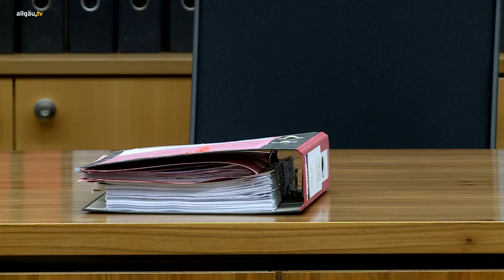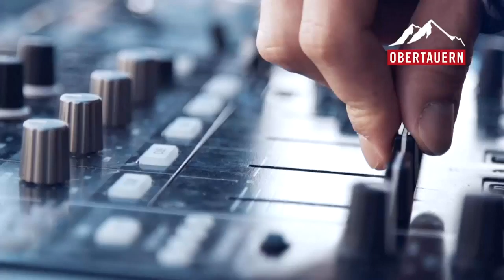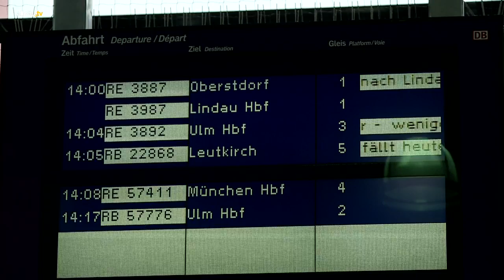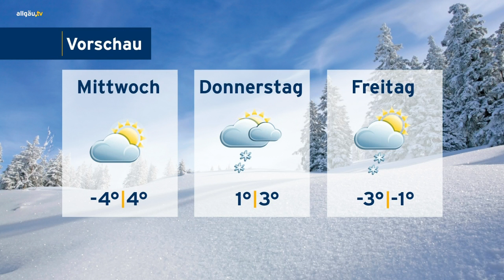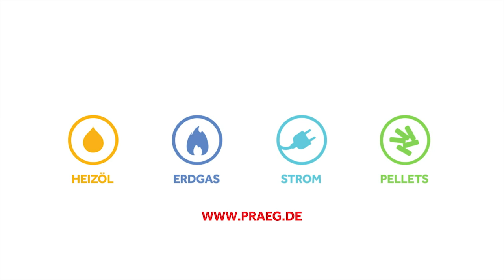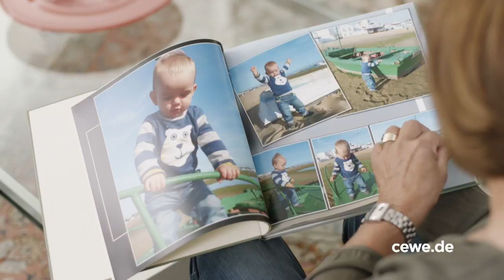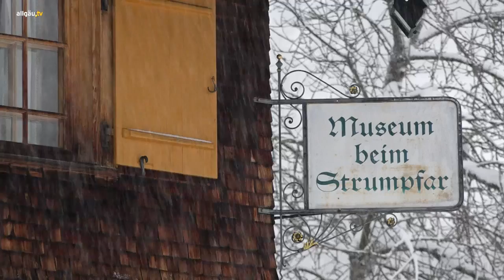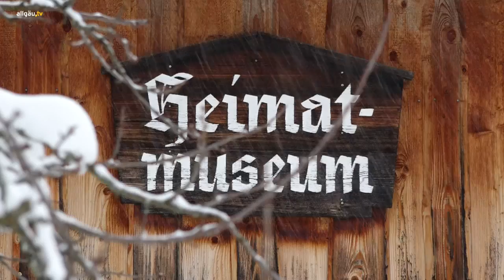allgäu.tv Nachrichten - Montag, 14. Januar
Die Themen:

&nbsp;

  Lawinengefahr im Allgäu: Wie wird das eingestuft?
  allgäu.tv Wetter
  allgäu.tv Kompakt
  Brüdermordprozess in Memmingen: Staatsanwaltschaft fordert lebenslänglich
  Von Puppen bis zu alten Kutschen: Ausstellungen im Oberstaufener Heimatmuseum wachsen stetig